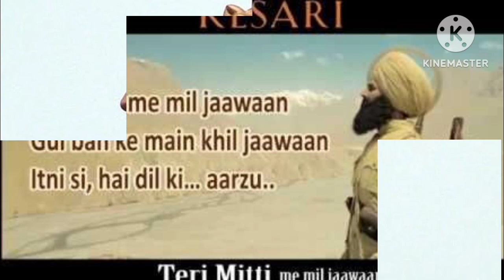Mahak, Teri Mitti me Miljaba. ♥️🤔mahak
Meremaki Barabar Koi Nehi
@ys dilip
odes mera
Teri mitti mein Miljaba,